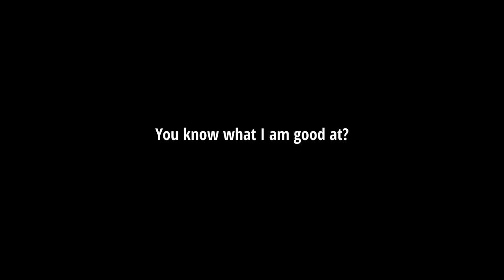I played Fall Guys until I earned my first Crown... Here’s What Happened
I'm not really good at Battle Royale games, but the super colorful crazy world of Fall Guys works pretty well for me! I wanted to take on a challenge in this game, facing off against See Saws, Egg Scrambles, and Whirlygigs until I earned my first crown in the game.

This is my journey to my first victory in Fall Guys, the coveted Crown that many strive for each match, but only one player walks away with...

== ⏰ TIMESTAMPS ⏰ ==
0:00 Intro